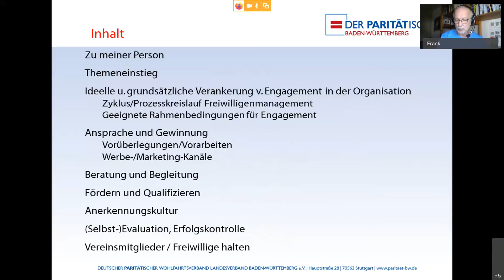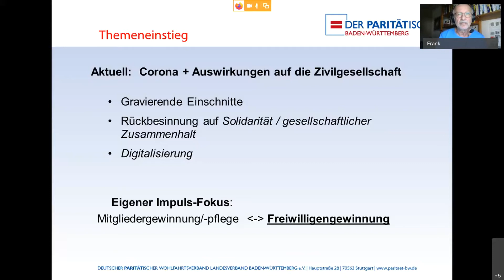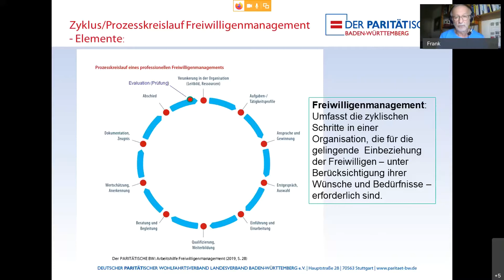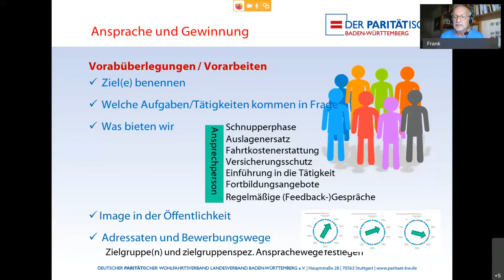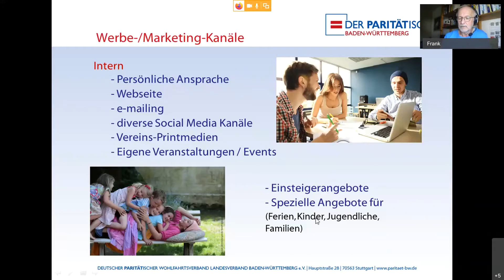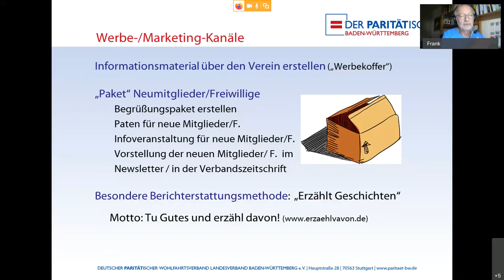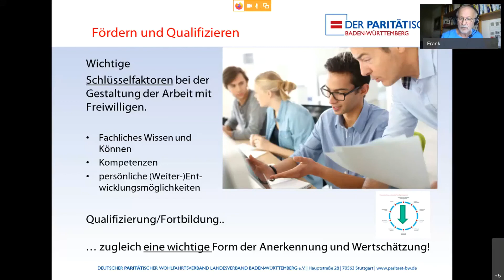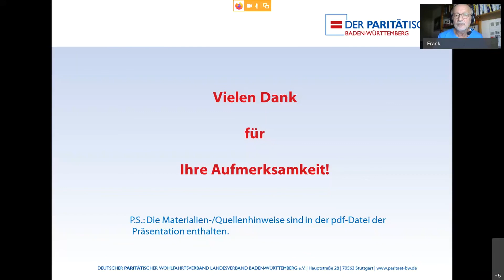Mitglieder finden und binden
Lebendige Vereine brauchen aktive und engagierte Mitglieder. Diese sind aber oft nicht leicht zu finden und auch nicht leicht zu behalten. Viele Vereine und Initiativen werden mit ähnlichen Problemen konfrontiert: Mitgliederschwund, zu wenig Neueintritte sowie fehlendes Engagement der bestehenden Mitglieder. Deshalb ist es für sie von größter Bedeutung, neue Mitglieder zu gewinnen und diese für ein langfristiges Engagement im Verein zu begeistern.  ​
In diesem Online-Seminar erhalten Sie Tipps und Empfehlungen, wie Sie neue Mitglieder und Freiwillige fürs Ehrenamt gewinnen und binden können. Es werden Möglichkeiten aufgezeigt, wo und wie Sie potenzielle neue Mitglieder finden und auf sich aufmerksam machen können. ​
Der Workshop ist an alle Vereine gerichtet, die eine aktive Mitgliederwerbung betreiben und Interessenten für ein Engagement begeistern wollen.